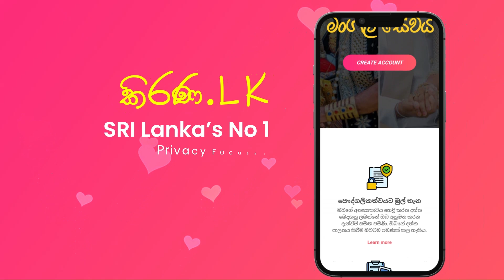Kirana.lk | කිරණ.lk | මංගල යෝජනා | Marriage Proposal 2024 | Mangala yojana | Mangala Sewaya | 143